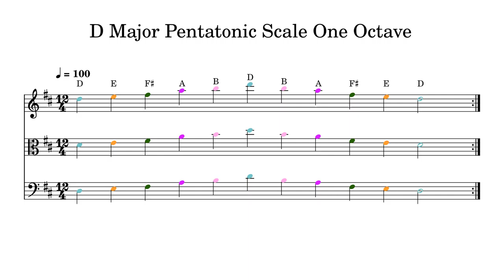D Major Pentatonic Scale One Octave at 100bpm Backing Track Color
Play or sing along. This track features double bass, cello, viola and violin playing D Major Pentatonic Scale One Octave at 100bpm. Sheet music is provided on G treble clef, C alto clef and F bass clef.